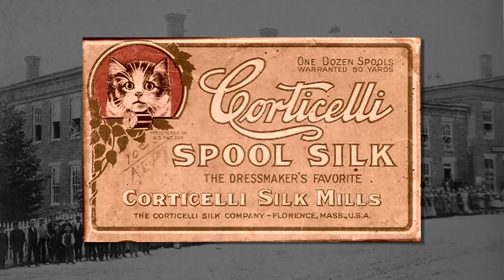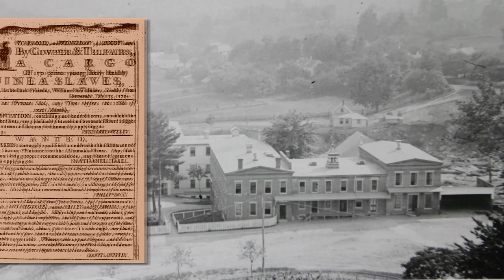ECS / Terraclime • Nonotuck Mill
Special thanks to Steve Strimer and the David Ruggles Ctr for the archival photos and files.